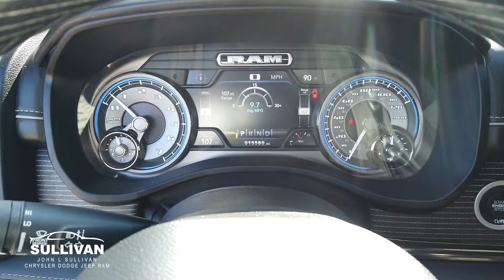1034 2021 Ram 1500 Limited